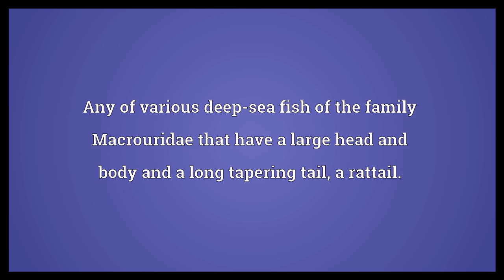Grenadier Meaning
Video shows what grenadier means. A type of soldier, originally one who threw grenades, later a member of a company formed from the tallest men of the regiment; now specifically, a member of the .. Any of various African weaverbirds or waxbills, especially the common grenadier or the red bishop.. Any of various deep-sea fish of the family Macrouridae that have a large head and body and a long tapering tail; a rattail..  Grenadier Meaning. How to pronounce, definition audio dictionary. How to say grenadier. Powered by MaryTTS, Wiktionary